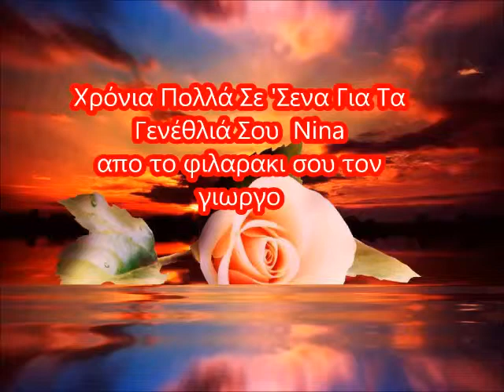Xρόνια Πολλά Σε 'Σενα Για Τα Γενέθλιά Σου